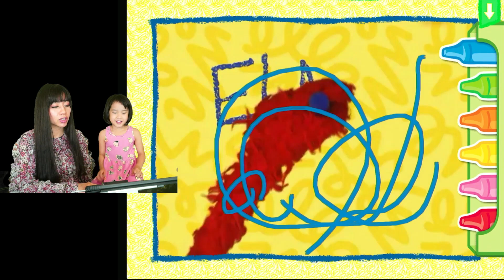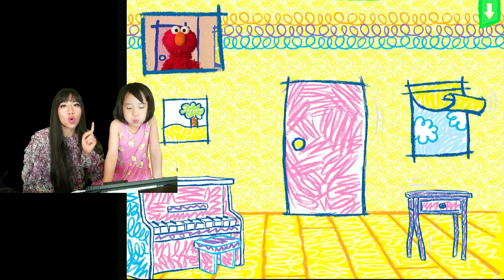Elmo's World and You full walkthrough and we introduce our hamster | Gameplay and learning with Ella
This is a full walkthrough of the game Elmo's World and You.  We had some bugs in the game in our pervious episode so we decided to do another episode without any bugs or interruptions!  We also included some clips of us at the beach and introduced our pet hamsters, Master Chief!  There is a lot of learning and fun in this game.  We learn counting, we watch videos, sing songs, and play with Elmo.

Hope you enjoy learning and playing with Ella and her Mommy.